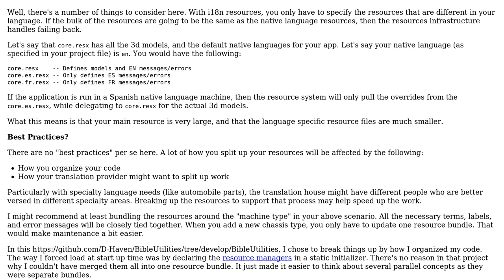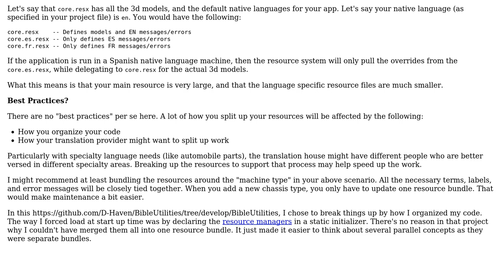Software Engineering: Managing .resx resources files for multiple languages application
With thanks & praise to God, and with thanks to the many people who have made this project possible! | Content (except music & images) licensed under CC BY-SA | Music | Images & others | With thanks to user TontonVelu user Berin Loritsch and the Stack Exchange Network Trademarks are property of their respective owners. You are responsible for your own actions.